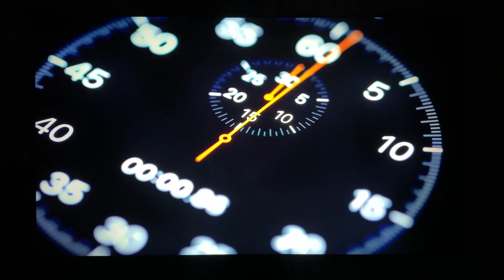Blooming test on Samsung QN95A mini led flagship tv 2021 model